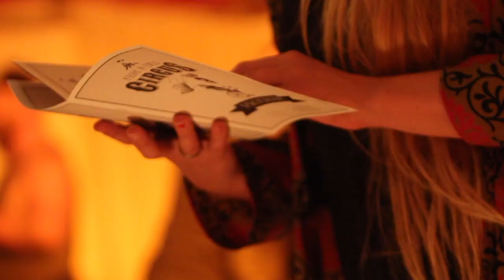Fish A Deli Circus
Fish A Deli is a special gastronomic experience that mixes fish and a circus entertainment show. The aim is to introduce the Danes to several local fish types, since they don’t use them often.